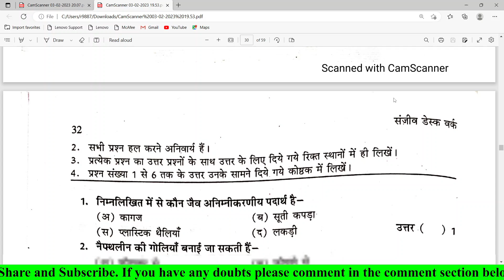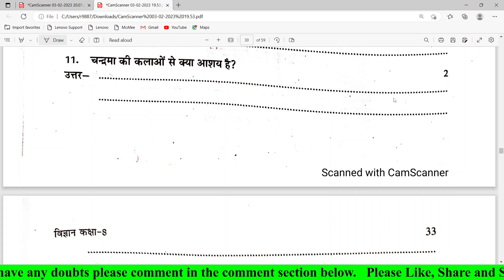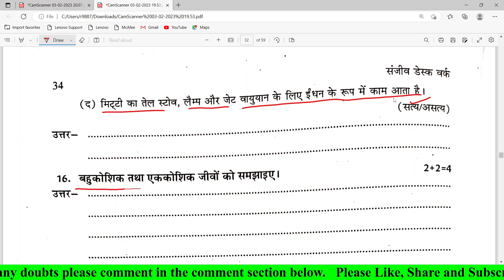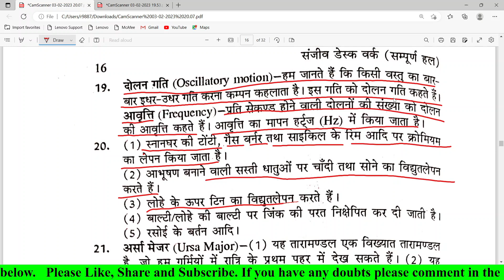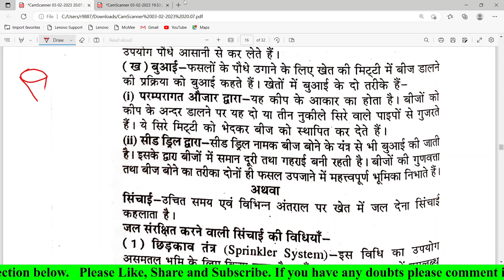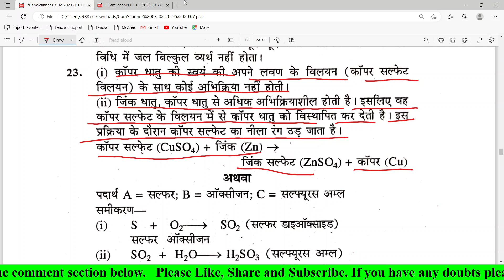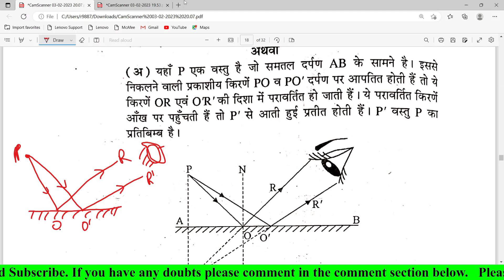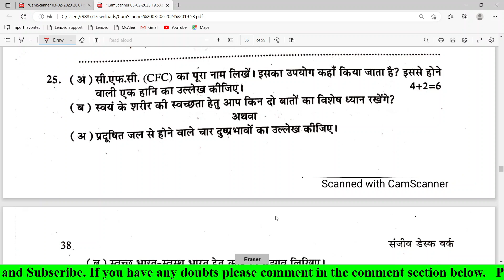8th Class Science Desk Work solution | Science sanjiv desk work solved | Model Paper - 5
8th Class Science Desk Work solution | Science sanjiv desk work solved | Model Paper - 5